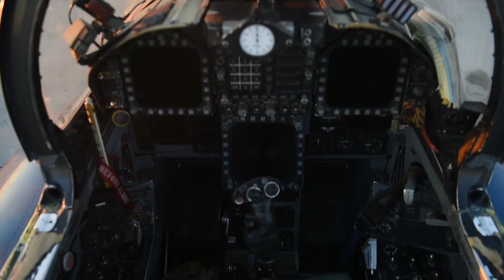Blue Angels 2018 Season Teaser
A brief teaser video for the Blue Angels 2018 Air Show season.

The Blue Angels are scheduled to perform 59 demonstrations at 31 locations in 2018 and 61 demonstrations at 32 locations in 2019.
The 2018 air show schedule changes announced include:

*The show in Tucson, Arizona, has been cancelled (March 17-18).
*A show in Myrtle Beach, South Carolina, has been added. (April 28-29).
*A show in Minden-Tahoe, Nevada, has been added. (Oct. 13-14).

The 2019 air show schedule announced is:
March
16 Naval Air Facility El Centro, California
23-24 Salinas, California
30-31 Naval Air Station (NAS) Key West, Florida

April
6-7 Lakeland, Florida
13-14 NAS Corpus Christi, Texas
27-28 Marine Corps Air Station Beaufort (MCAS), South Carolina

May
4-5 Fort Lauderdale, Florida
11-12 OPEN
18-19 Cape Girardeau, Missouri
22 U.S. Naval Academy, Annapolis, Maryland
25-26 Scranton, Pennsylvania

June
1-2 Oklahoma City
8-9 Smyrna, Tennessee
15-16 Ocean City, Maryland
29-30 Davenport, Iowa

July
6-7 Kansas City, Kansas
13 Pensacola Beach, Florida
20-21 Duluth, Minnesota
27-28 Grand Junction, Colorado

August
3-4 Seattle
17-18 Chicago
24-25 New Windsor, New York
31 OPEN

September
1 OPEN
7-8 St. Louis
21-22 NAS Lemoore, California
28-29 MCAS Miramar, California

October
5-6 Sacramento, California
12-13 San Francisco
19-20 Fort Worth, Texas
26-27 Moody Air Force Base, Georgia

November
2-3 Jacksonville Beach, Florida
8-9 NAS Pensacola, Florida

Demonstration sites are selected in support of Department of Defense objectives and in the interest of the armed services, with safety as the primary consideration. Performances greatly assist in recruiting and retention goals for the military services, enhance esprit de corps among uniformed men and women, and demonstrate the professional skills and capabilities of the naval services to the American public and U.S. allies.

The mission of the Blue Angels is to showcase the pride and professionalism of the United States Navy and Marine Corps by inspiring a culture of excellence and service to country through flight demonstrations and community outreach. Since 1946, the Blue Angels have performed for more than 496 million fans.

For information about individual air shows, please go to each air show's official website. For more information about the Blue Angels, including the 2018 and 2019 air show schedules,